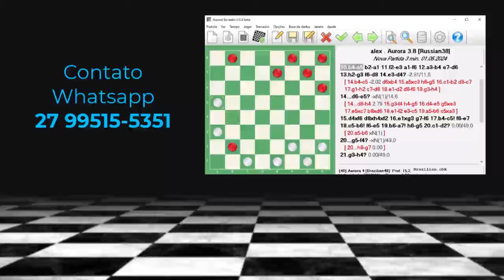Damas de 100 casas - Mestre Nilson x não sei - Bate Bola no Campeonato Brasileiro